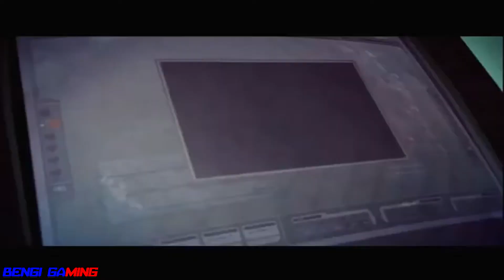Resident Evil 5 Remastered - Best Moments - Epic Scenes and Animations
Resident Evil 5 Rematered,Best Moments,Funny Moments,Epic Scenes, Scenes and Animations,Resident Evil 5 Funny Moments,Resident Evil Best Scenes

The Best Moments From The Last Of Us, There are many epic scenes and animations in this game and i really loved making and playing this game. of Course if you like the contents and want to see more please subscribe as it helps me out alot.